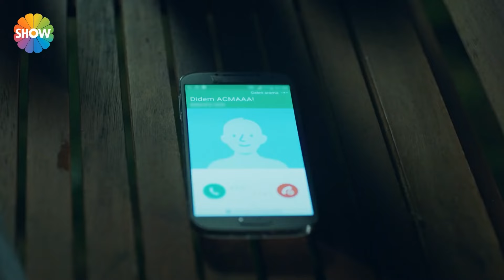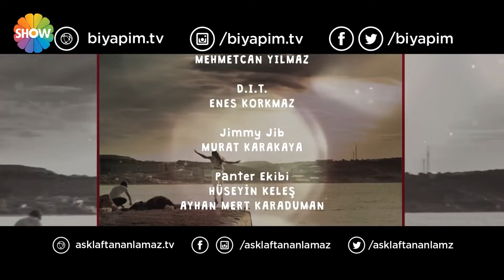Eshgh Harf Halish Nemishe EP 15 | عشق صحبت نمی شود